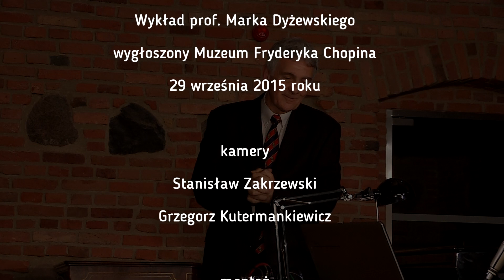Marek Dyżewski: "O grze na miarę muzyki Chopina"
29 września 2015, godz. 18.00, w Muzeum Fryderyka Chopina, ul. Okólnik 1 w Warszawie, miał miejsce  wykład  prof. Marka Dyżewskiego pt.   „O grze na miarę muzyki Chopina”